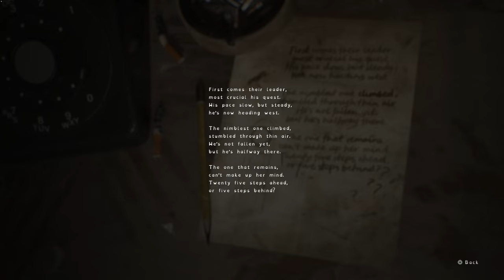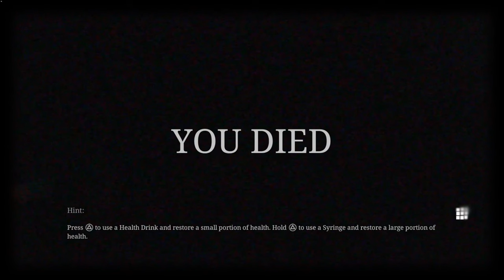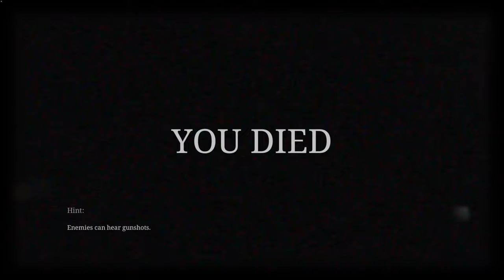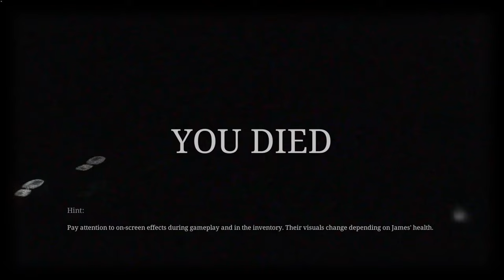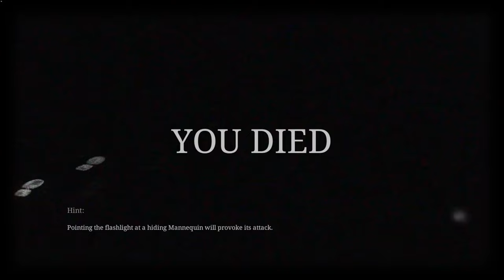Insomnia and Angela / SILENT HILL 2 remake Portion 6 / no commentary